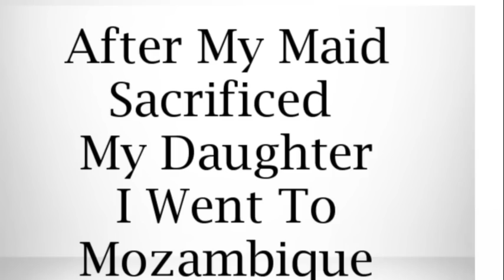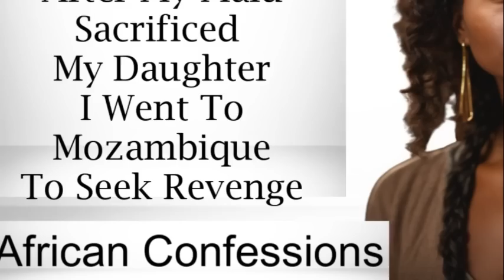After My Maid Sacrificed My Daughter I Went To Mozambique To Seek Revenge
After My Maid
Sacrificed
My Daughter
I Went To
Mozambique
To Seek Revenge